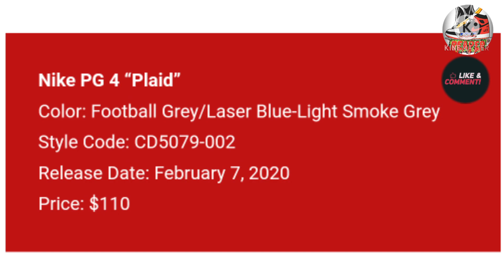NIKE PG 4 PLAID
Color: Football Grey/Laser Blue-Light Smoke Grey
Style Code: CD5079-002
Release Date: February 7, 2020
Price: $110

Dressed in a Football Grey, Laser Blue, and Light Smoke Grey color scheme. This PG 4 features a Grey plaid upper contrasted with White on the medial mesh side panel, Orange covering the pull tabs and lockdown cables as well as Blue Swooshes on the sides. A White foam midsole atop a dark and light Grey rubber outsole completes the design.